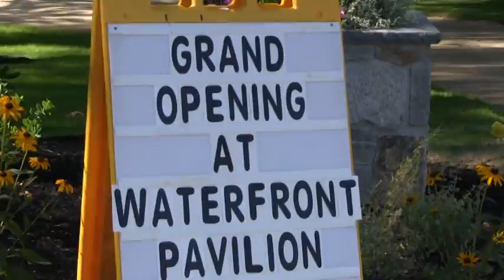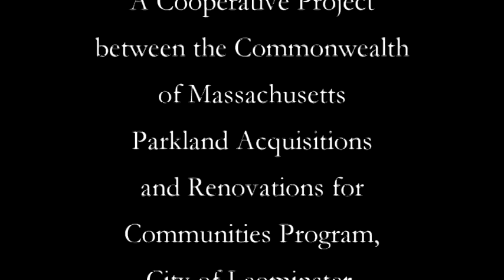Leominster Tv Government Channel presents - Barrett Park Ribbon Cutting 7-23-15